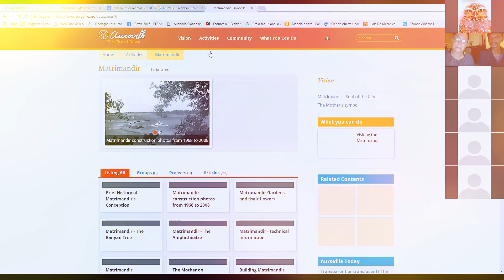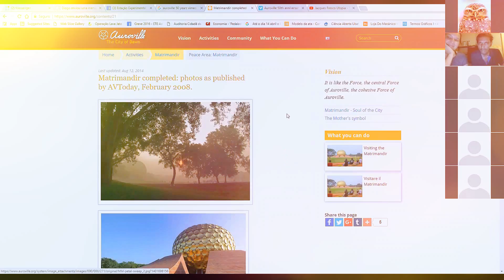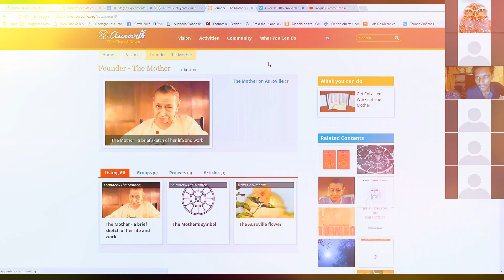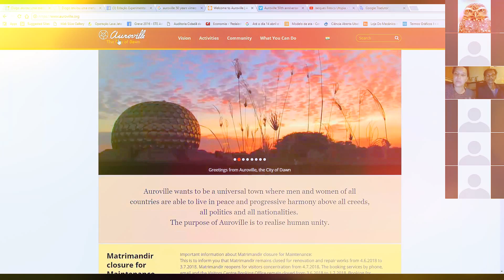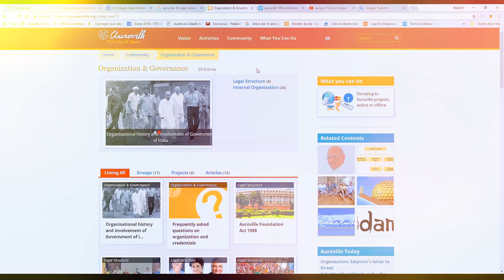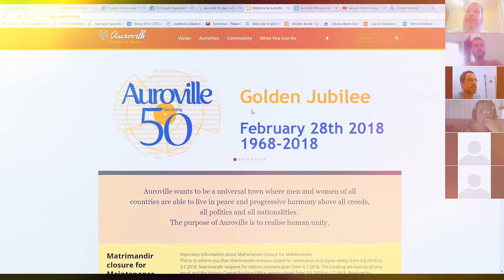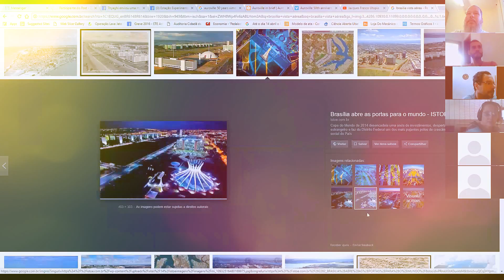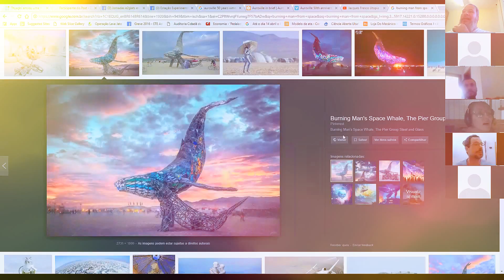16MAIO encontrão FLUXUS : Samara em Auroville !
FOI EM FEVEREIRO QUE AUROVILLE ...
que fica no Estado de Tamil Nadu no sul da Índia
completou 50 anos de existência !

de lá para cá, o ideal de cidade universal,
"a cidade do amanhecer " imaginada pela
evoluiu de muitas formas com as mudanças civilizatórias

mas conservou a frequência de um espaço-tempo dedicado
ao " trabalho nobre de cultivar a alma " descolado assim, das sociedades produtivistas-materialistas que nos tornamos onde o trabalho é sinônimo de sobrevivência .

assim sendo, seria quase evidente que a Samara Tanaka
incluiria no horizonte das suas explorações uma ida a Auroville,
assim como fez com a visita à Barefoot College .

mas claro, nesta interativista jornada glocal onde a abertura ao imprevisível ( e ao outro imprevisível) é uma das principais fontes de alimentação do lúdico, se conheceu a Divyanshi .

" conheci hoje a Divyanshi, uma menina que está fazendo pesquisas sobre um novos sistemas financeiros pra Auroville. Tem algumas experiências bacanas passadas aqui (inclusive por alguns anos Auroville funcionou sem dinheiro) mas a parte de criptomoedas ainda está incipiente. "

e sim, bora nos encontrar novamente,
pois o que não falta são fluxos de conversas
ávidas para gerar ainda +++ micronarrativas ! =)